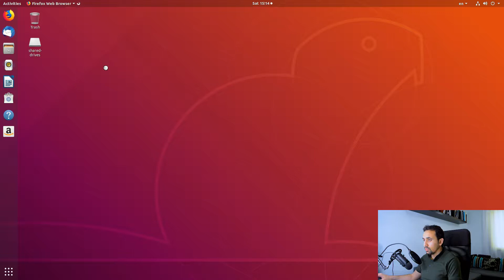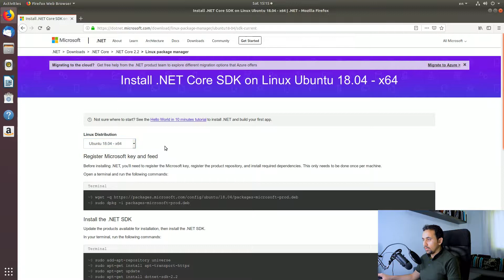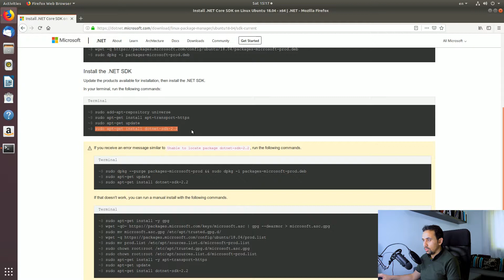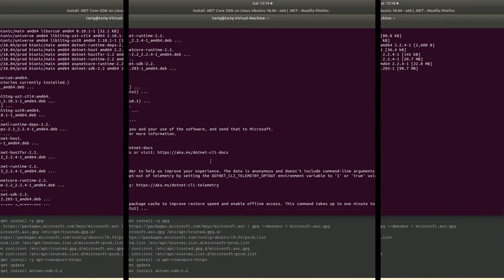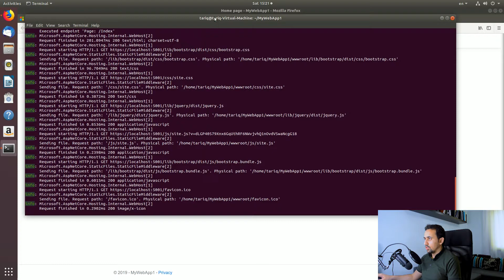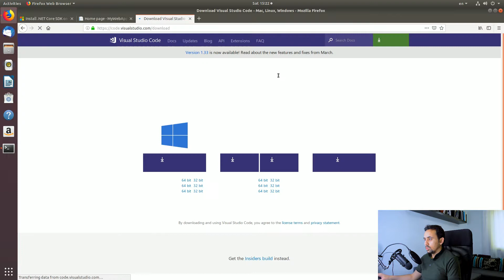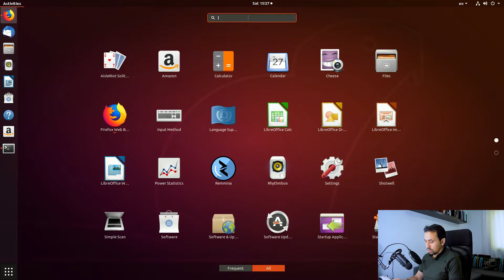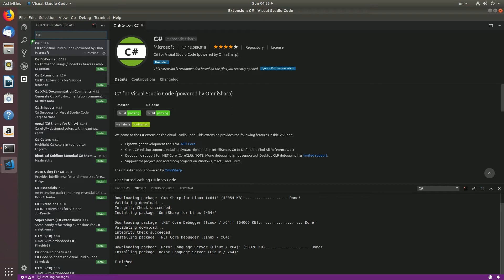إعداد بيئة التطوير على نظام لينكس - Setup Development Environment on Linux OS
الفيديو الثاتي من الدرس الثاني و فيه أشرح كيفية إعداد و تنصيب الدوت نت على نظام تشغيل لينكس. مشاهدة ممتعة :)

المصادر و الروابط
1- موقع التعليم الجديد من مايكروسوفت

اختصارا
dot.net

5- تم تحميل موسيقى المقدمة عن طريق Avnish Parker
By: Tariq Abubaker
طارق أبوبكر